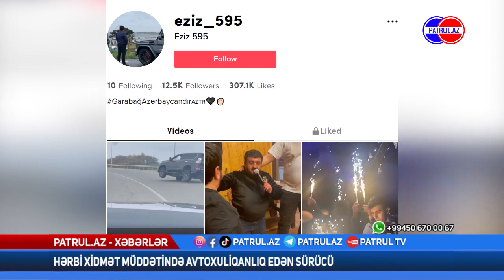Hərbi xidmət müddətində avtoxuliqanlıq edən sürücü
Bir müddət əvvəl Patrul.az olaraq "növbəti avtoxuliqan və avtoxuliqanlıq təbliğatçısı" başlıqlı xəbərdə Əziz adlı şəxsin ölkə yollarında təhlükəli avtomobil idarə etməsi, digər hərəkət iştirakçılarına təhlükə yaşataması, avtoxuliqanlıq hərəkətlərinə yol verməsi, hələ bu azmış kimi bütün bu etdiklərini sosial şəbəkələrdə özünə məxsus hesablarda paylaşıb təbliğ etməsi haqqında xəbər vermişdik. Amma nədənsə rəsmi orqanlar o xəbərə heç bir reaksiya verməmiş, sürücü barəsində bir tədbir görməmişdi. Lakin özümüz əldə etdiyimiz məlumata görə Əziz hərbi xidmətdə idi.

Amma görünən odur ki, adətkar adətindən əl çəkməyib. Bakı Şəhəri Dövlət Yol Polisi idarəsindən "Patrul.az"a verilən məlumata görə, 26 aprel tarixində gecə saat 01:32 radələrində Nəsimi rayonu Cavadxan küçəsi ərazisində 99BC181 DQN-lı "Chevrolet Cruze" markalı avtomobilin sürücüsü Məlikov Əziz Soltanpaşa oğlu əl əyləcindən istifadə edərək avtomobili bir neçə dəfə fırladaraq asfalt örtüyü üzərində təkər izləri buraxaraq avtoxuliqanlıq edərək hadisə yerindən qaçıb. Həmin zaman sürücüyə saxla əmri verilsə də avtomobili saxlamayıb, müxtəlif qaydaları pozmaqla hadisə yerindən yayınıb. Sürücü bir neçə gün axtarıldıqdan sonra 16 may tarixində yeri müəyyən olub və məlum olub ki, sürücü hal hazırda hərbi hissədə hərbi qulluqdadır. Sürücü barəsində İnzibati Xətalar Məcəlləsinin 511.1.3 maddəsi ilə protokol tərtib olunub. O hal-hazırda hərbi xidmətdə olduğu üçün iş hərbi məhkəməyə göndərilib.

Hərbi xidmətdə olan sürücünün şəhərin küçələrində necə avtoxuliqanlıq etməsi barədə isə açıqlama verilməyib.